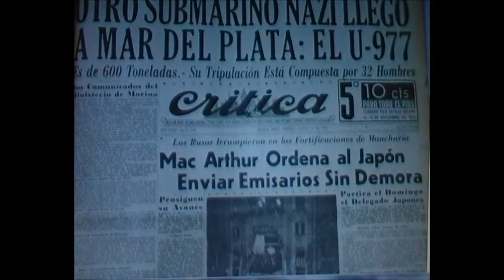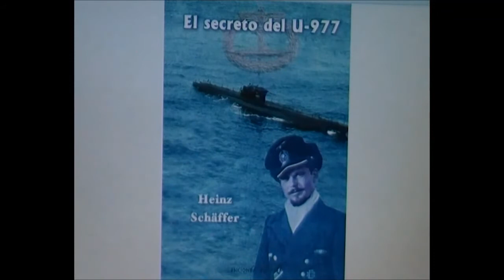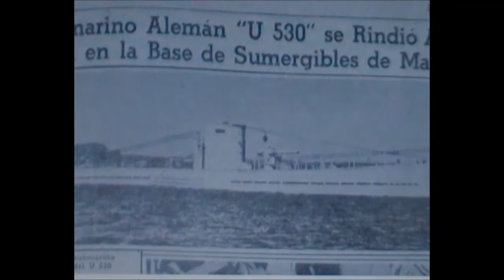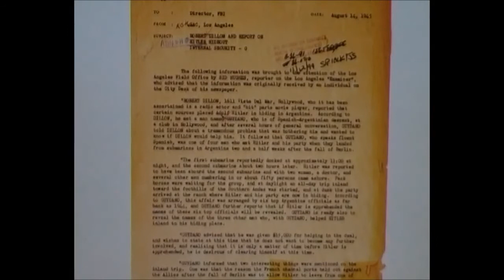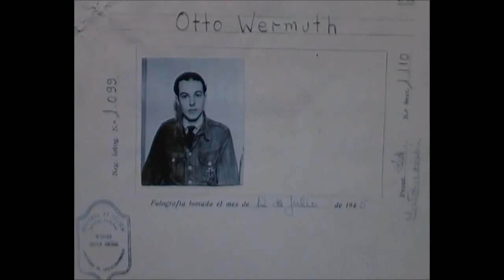TAJEMNICA U 530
Tajemnica zaginięcia załogi U-530 i nie tylko.